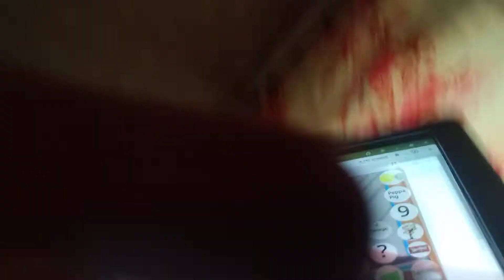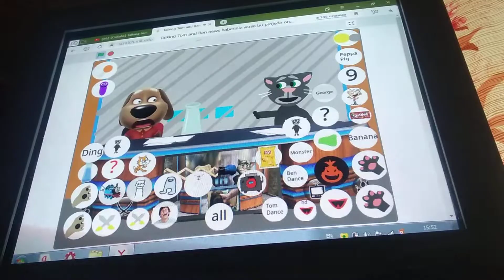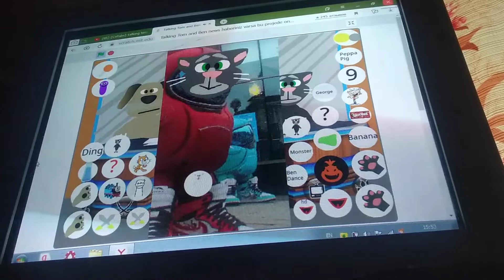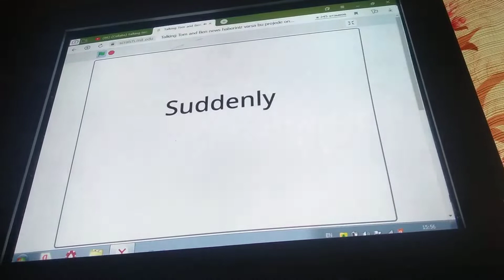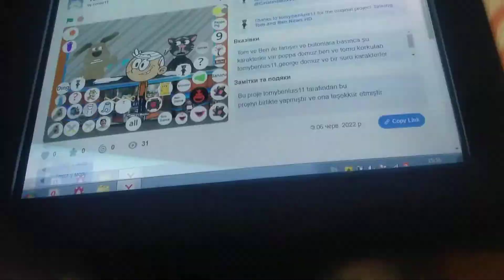Playing in tom and ben news of scratch